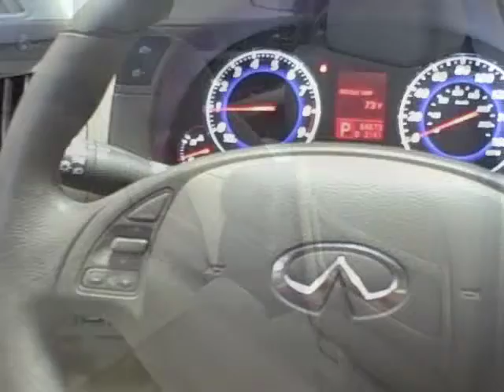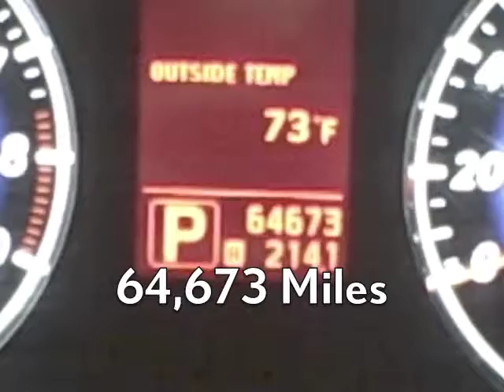2007 Infiniti G35x Available at Lexus of Richmond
Year: 2007
Make: Infiniti
Model: G35x
Stock #: 10P406A
VIN: JNKBV61F47M804450
Exterior: Red
Interior: Wheat
Price: $23,995

9703 Midlothian Turnpike
Richmond, VA 23235